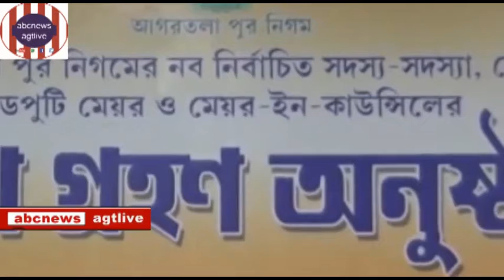grahan anusthane Mukhyamantri ,B.Kr.Deb,December #8,#2021